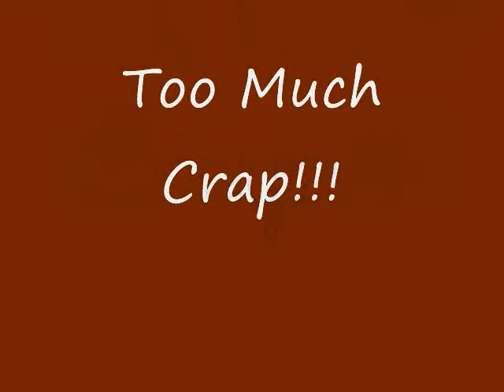Poop Volcano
An Environmental Issues class ask my friend and I to solve a problem. Well here is our solution. Welcome To POOP! Where We Take All Your Crap!!!